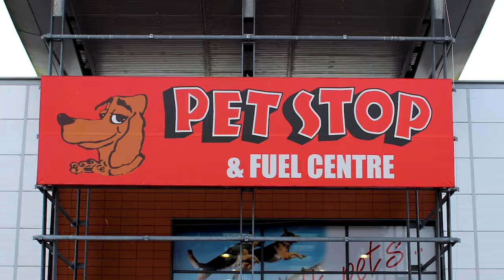Pet Stop - Sunday Story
Pet Stop Sligo, warm heart warm home